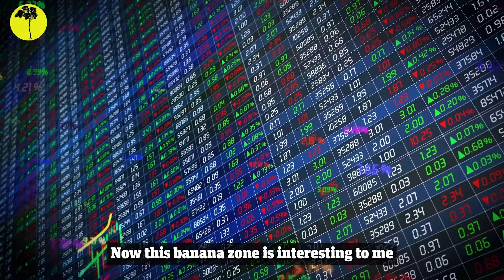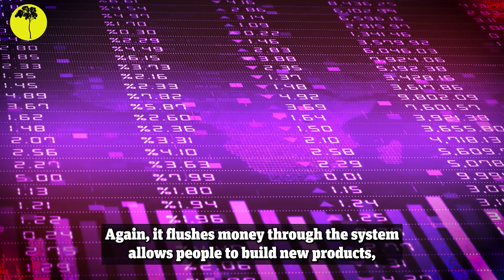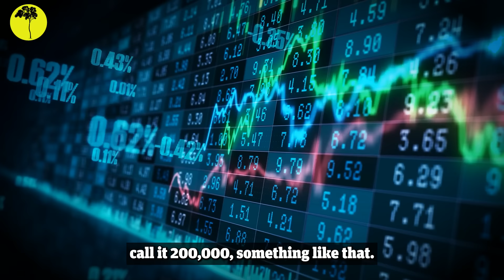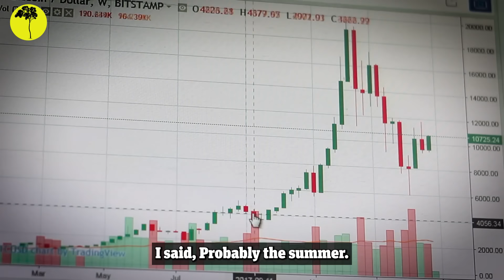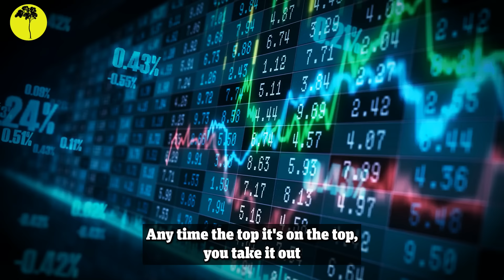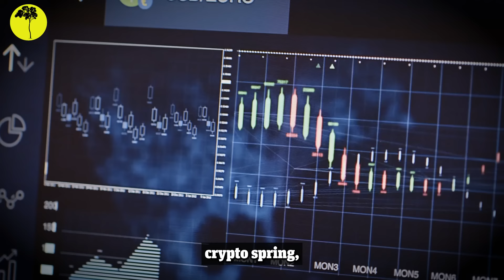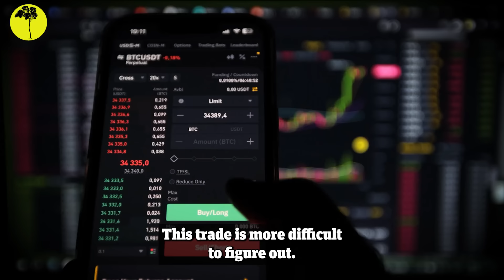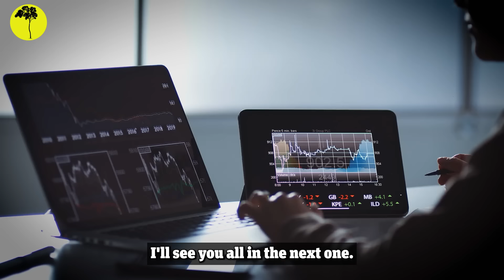"The Crypto Bull Market Is About to Go PARABOLIC!" - Raoul Pal New Bitcoin Prediction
With the Bitcoin halving coming up in just a few short days, the crypto market is about to transition from Crypto Spring - to crypto summer.

This is the period after the Bitcoin halving when we see prices start to go on face-melting, parabolic moves upwards.

This is the latest outlook from Real Vision CEO & macroeconomic expert, Raoul Pal. Raoul refers to this period as the ‘banana zone’ and it’s when we see Bitcoin dominance start to fall, and Ethereum and altcoins start to go parabolic.

In his latest interview, Raoul gives an updated price prediction for Bitcoin in this cycle, proposing a potential peak 200,000 dollars, roughly 3x its current all time high.

Raoul points out patterns in previous cycles, noting that after the 2020 halving, Bitcoin's price initially dropped then experienced an exponential rise, outperforming all other investments.

Make sure to stick around until the end of the video where Raoul Pal reveals his ultimate strategy to benefit most the ‘banana zone’.

"When Should You SELL Your Crypto In 2024 and 2025?"  Raoul Pal on Exit Strategy & Crypto Prediction, Bitcoin & Ethereum, Solana